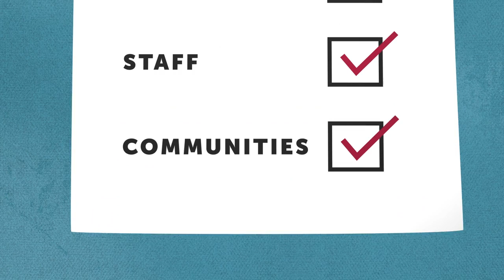Medicaid helps 1 in 5 American citizens. [Advertiser content from Robert Wood Johnson Foundation]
What exactly is Medicaid expansion? It’s not an expansion of benefits, per se, but rather an expansion of the income requirements necessary for an American to qualify for the public health insurance program. The expansion of Medicaid, which is low-cost or completely free, was included in the Affordable Care Act and initially required all states to expand their income requirements. But the 2012 Supreme Court ruling now allows states to choose to opt in to Medicaid expansion.

As of April 2019, 36 states and the District of Columbia have expanded Medicaid. The result? An additional 17 million people were insured, including 700,000 children, drastically lowering the rates of uninsured Americans. This goes a long way to contribute to a Culture of Health, where everyone has the opportunity to live a healthier life. It may also explain why the number of Americans who report being in “excellent health” has jumped in recent years — something all Americans can feel good about.